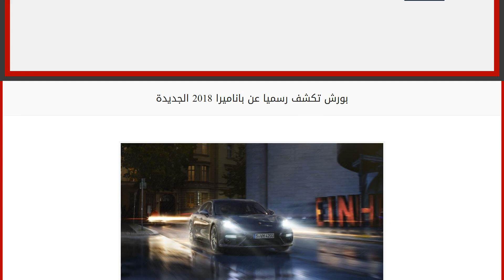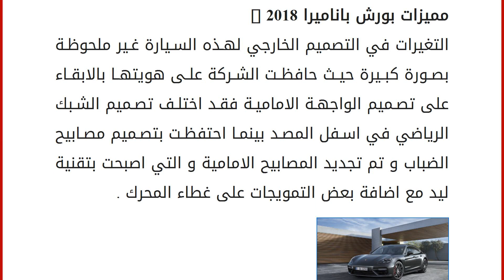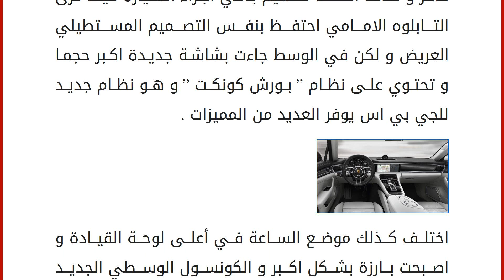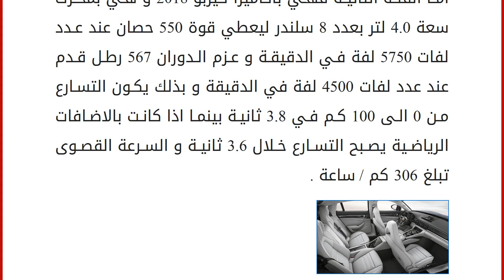بورش تكشف رسميا عن باناميرا 2018 الجديدة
خلال الربع الاخير من العام الماضي تم الكشف الرسمي عن السيارة بورش باناميرا 2017 الجيل الثاني و الجديد من السيارة و هناك بعض الدول التي سيتوافر فيها الجيل الثاني بداية من العام القادم للموديل الجديد بورش باناميرا 2018 ، و التي جاءت بتحديثات جذرية في التصميم الخارجي و الداخلي منها بالاضافة الى التغير في مواصفات المحرك لها . و اذا كنت تبحث عن المنافسين للسيارة بورش باناميرا 2018 فستجد في مواجهتها كل من بي ام دبليو الفئة السابعة 2018 و مازيراتي كواتروبورتي 2018 و ينتمي الثلاثة سيارات الى فئة السيارات السيدان كبيرة الحجم ذات التصميم الرياضي كما ان تقاربهم في الحجم و الاسعار و مواصفات المحرك يجعل من المنافسة اكثر اثارة . اما عن تاريخ السيارة بورش باناميرا فقد ظهرت لاول مرة في عام 2009 بمعرض شنغهاي الدولي للسيارات بالصين ثم في العام التالي 2010 بدأت بالتوافر الرسمي في الاسواق و خلال الجيل الاول م